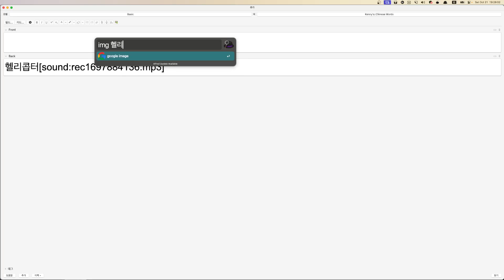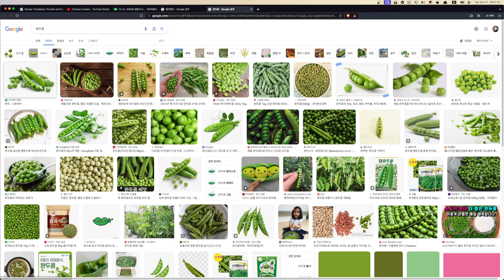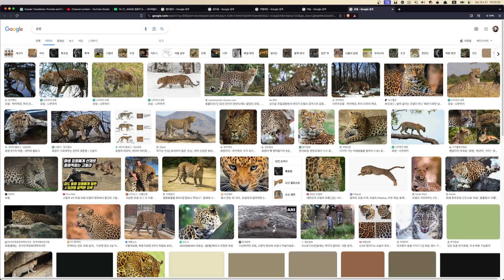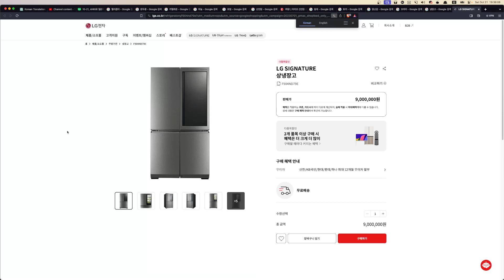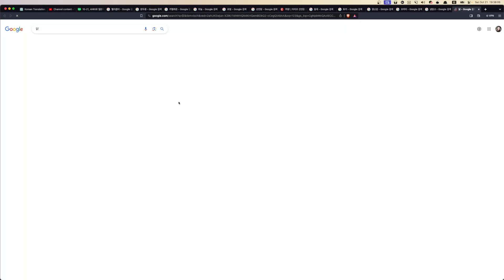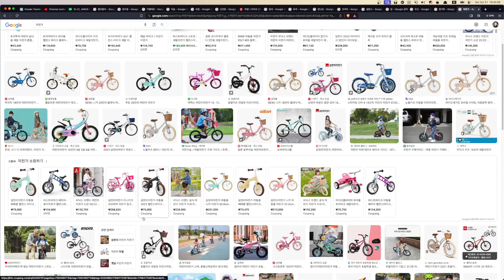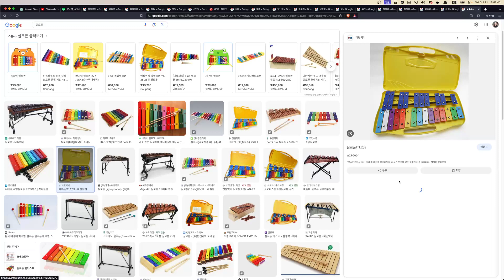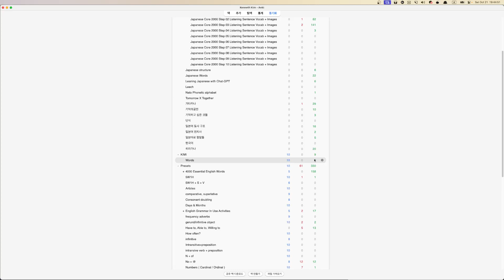761일 아이 낱말카드 제작